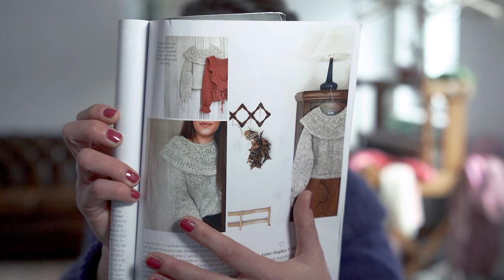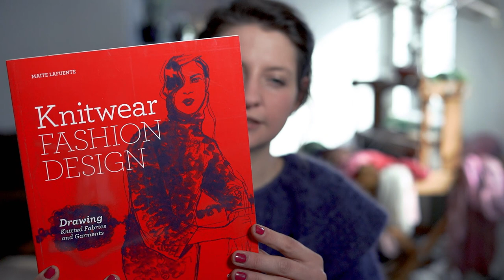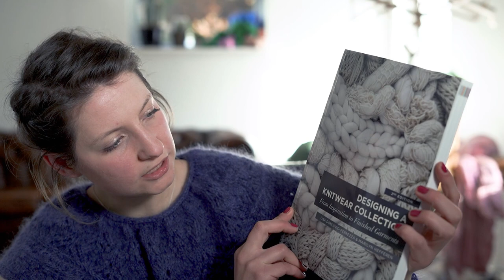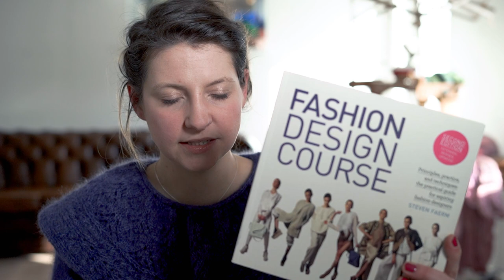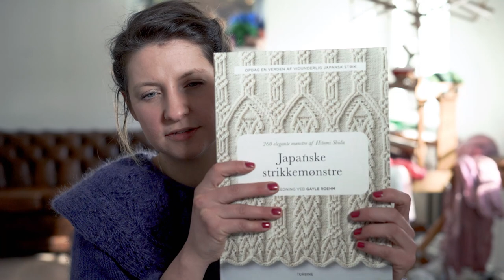Uniko Knits Knitting Podcast. Episode 8: talkative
Hello :D Today I'll show you my  FOs from: Refined Knitwear and Agustins and WIPs from Petiteknit, Kajsa Vuorela and Popknit. :) I think I talked a lot - I hope you enjoy it :)

Knit Along on Instagram with colorwork_uniko_kal

 - sock yarn from Coop
- Alafosslopi, Istex